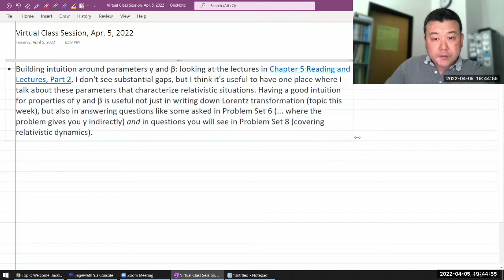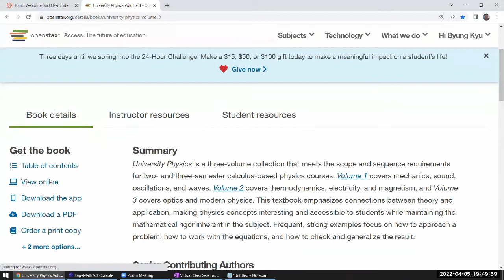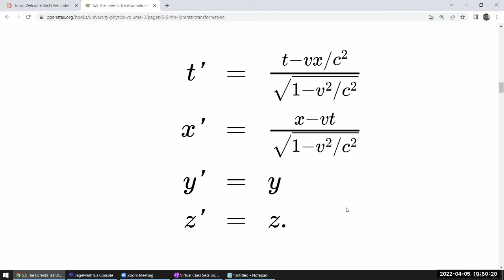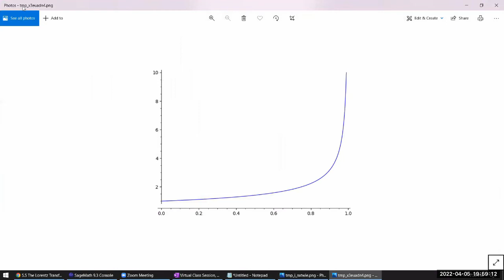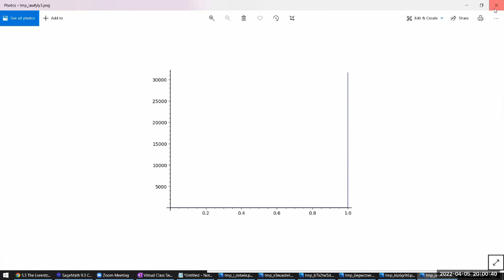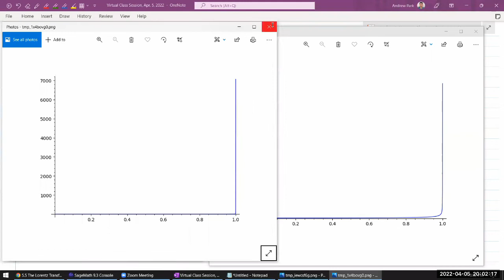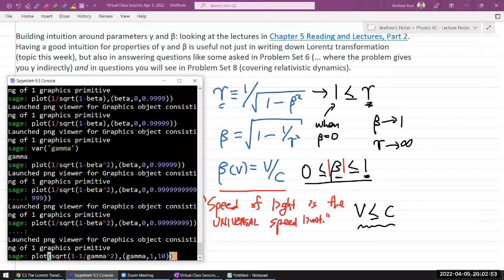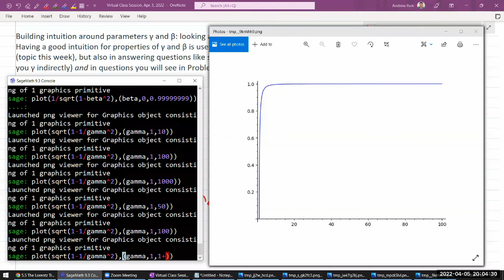Physics 4C - Building Intuition Around Gamma and Beta Factors